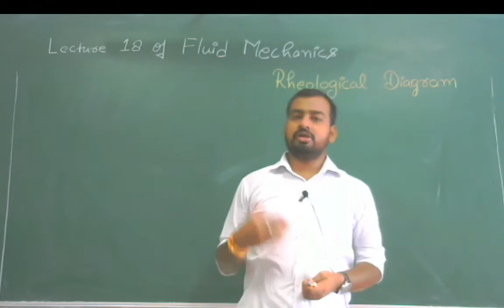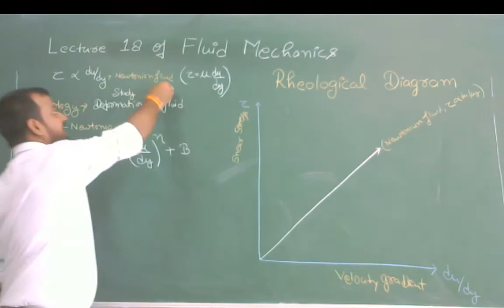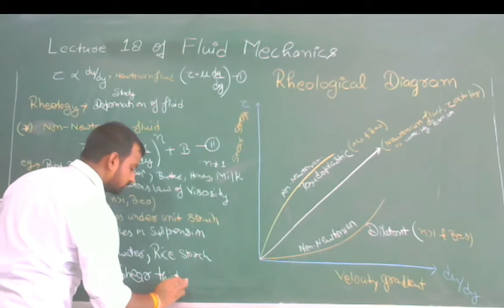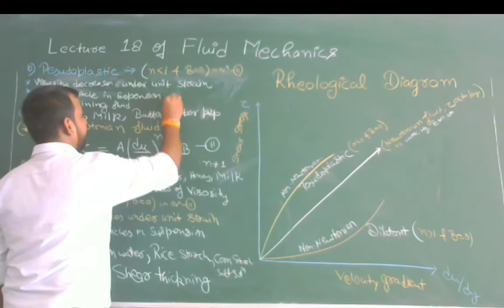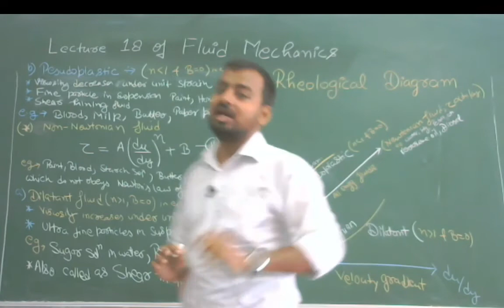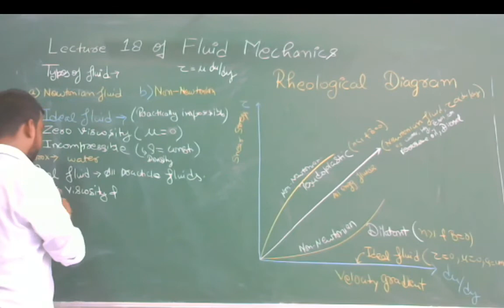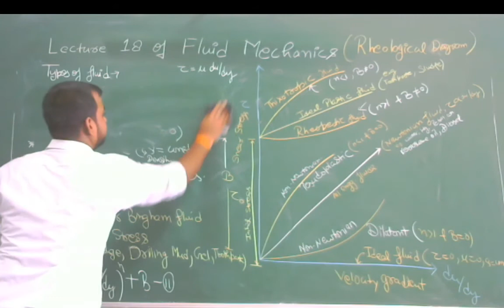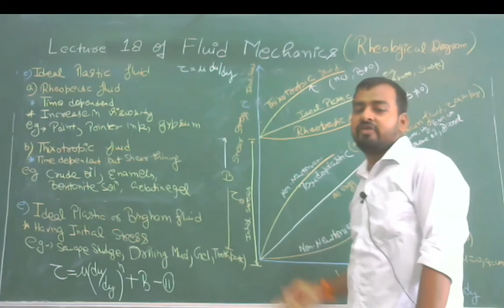L-18: Rheological Diagram (Newtonian & Non-Newtonian Fluid, Ideal Plastic Fluid) by Ankit Srivastav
Lecture 18 of Fluid Mechanics: Rheological Diagram, Newtonian & Non-Newtonian Fluid ( Dilatant & Pseudoplastic Fluid ), Ideal Fluid, Real Fluid, Ideal Plastic Fluid ( Rheopectic Fluid, Thixotropic Fluid ) by Ankit Srivastav, Assistant Professor @ Buddha Institute of Technology